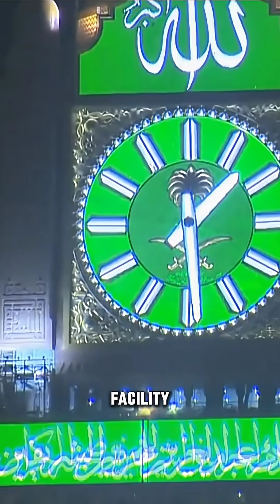World Biggest Mosque Electricity Consumption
The world's largest mosque, Masjid al-Haram in Mecca, Saudi Arabia, consumes a significant amount of electricity. According to recent reports, its daily power consumption is around 100 megavolt amperes (MVA), which translates to a substantial monthly electricity bill of approximately $4 million or SR15 million. To break it down further.
- *Daily Power Consumption*: 100 MVA
- *Monthly Electricity Bill*: $4 million (SR15 million)
- *Infrastructure Supported*: Advanced systems like cooling, lighting, audio, and surveillance
- *Capacity*: Accommodates over 2 million worshippers simultaneously

The mosque's power infrastructure is designed to support its massive capacity and advanced facilities, including:
- *Lighting*: Over 120,000 lighting units
- *Cooling System*: 155,000-ton capacity, 883 AC units, and 4,323 ventilation and misting fans
- *Audio System*: 8,000 speakers for crystal-clear sound distribution
- *Surveillance*: Over 8,000 cameras for security and monitoring

It's worth noting that the mosque has achieved an impressive feat of not using its backup electrical supply for over 40 years, demonstrating the reliability and effectiveness of its main power infrastructure.

Via: makkah drone view / Islamicartitrcture / stockxcc.